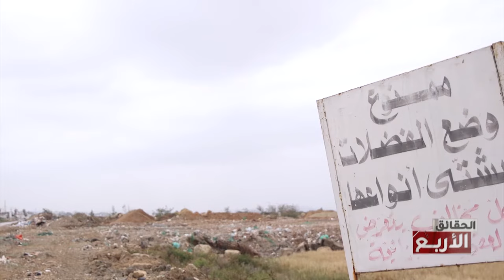هل توجد مصبات في تونس مراقبة من الدولة !!